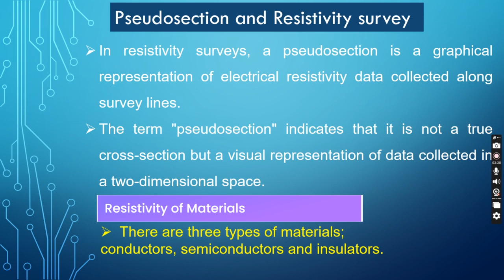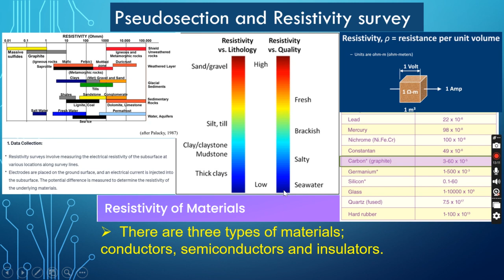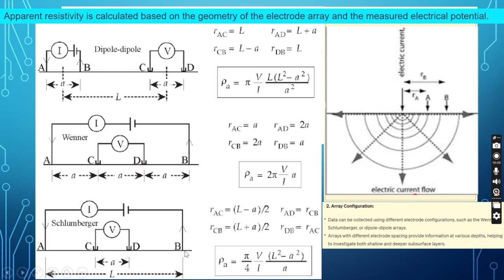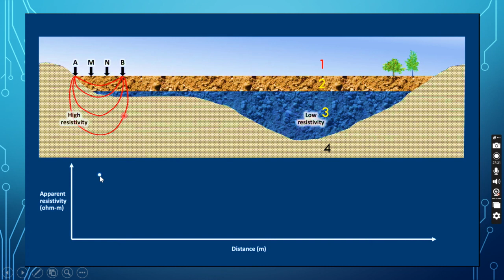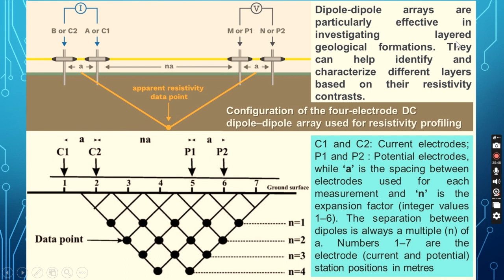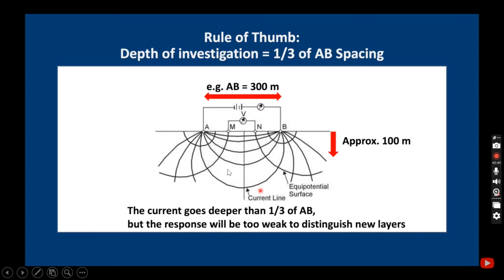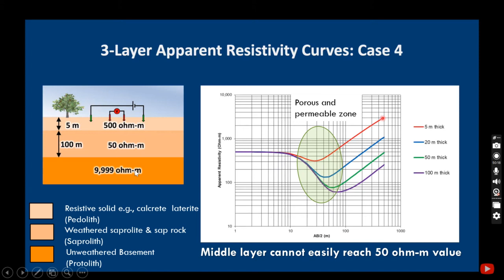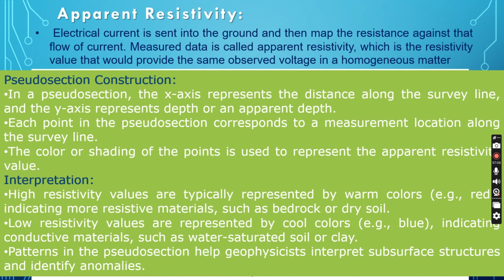Resistivity and pseudosection_ basic geophysics with geological point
This video gives practical ideas from exploration point of view#geology